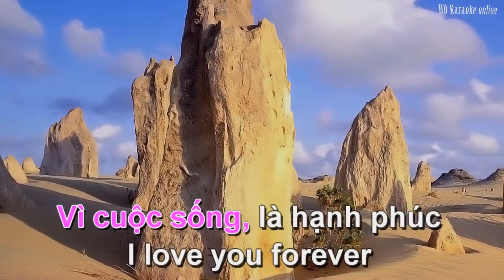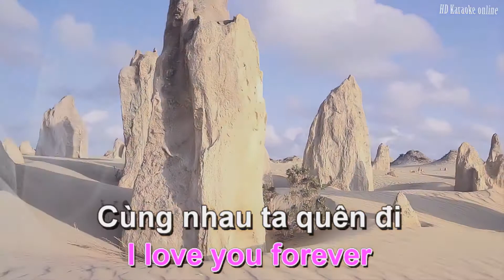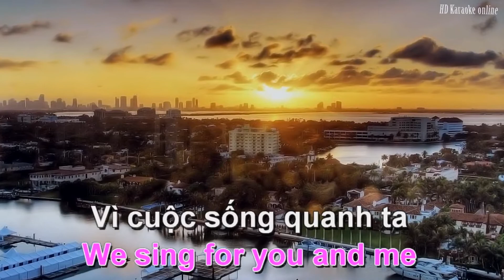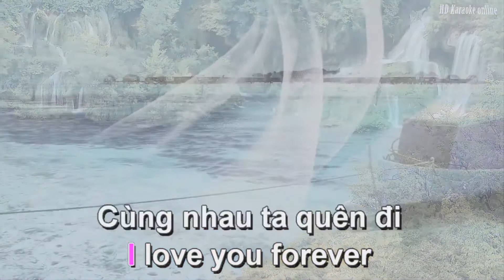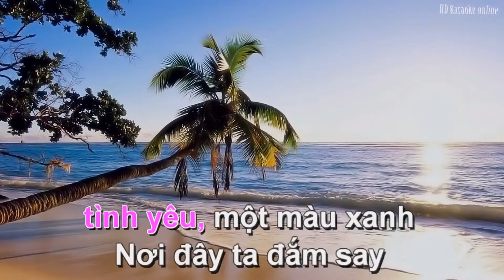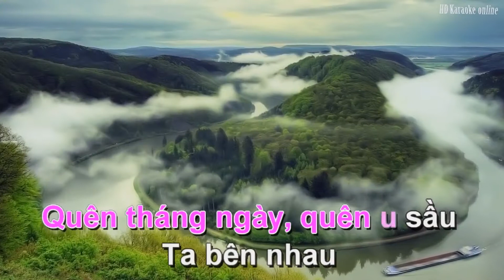THIÊN ĐƯỜNG HẠNH PHÚC Karaoke Full HD Kareoke ✅ HD Karaoke